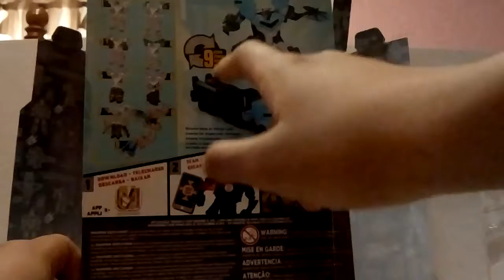Transformers robots in disguise Warriors class optimus prime